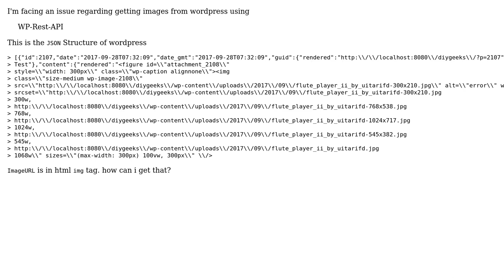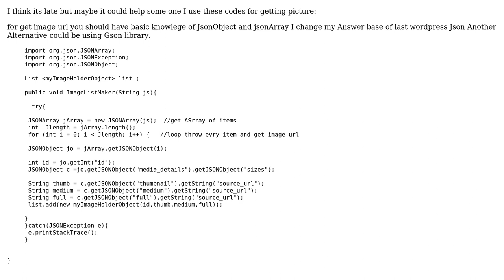Get image URL from wordpress WP-REST APi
With thanks & praise to God, and with thanks to the many people who have made this project possible! | Content (except music & images) licensed under CC BY-SA | Music | Images & others | With thanks to user saed user Muhammad Saad and the Stack Exchange Network Trademarks are property of their respective owners. You are responsible for your own actions.